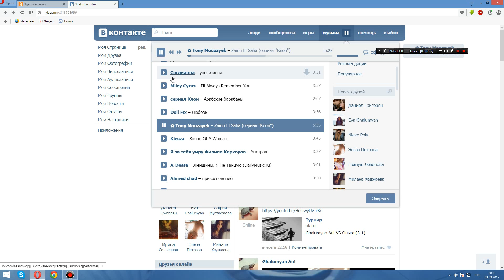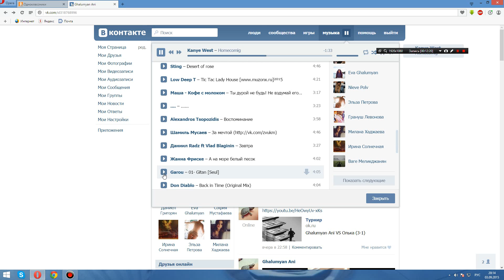Турнир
Ghalumyan Ani VS Надежда (3-1)